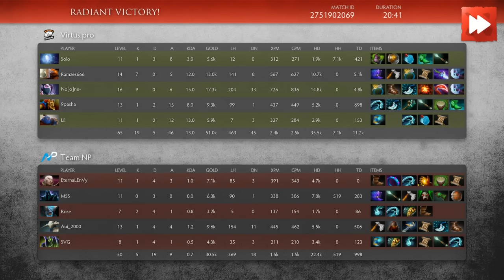Team NP vs Virtus.pro [Game 1] ASUS ROG DreamLeague Season 6 - Dota Highlights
Team NP vs Virtus.pro [Game 1]

00:12  First blood!
00:49  Virtus.pro gets a kill!
01:08  Team NP gets a kill!
01:32  VP.Ramzes666 is on a Killing Spree! TRIPLE KILL!
02:34  Virtus.pro kills an enemy player!
02:58  Virtus.pro wipes the opposition! VP.No[o]ne- gets a TRIPLE KILL!
03:59  Virtus.pro kills an enemy player!
04:38  Virtus.pro gets a kill!
04:58  Virtus.pro gets 7 kills!